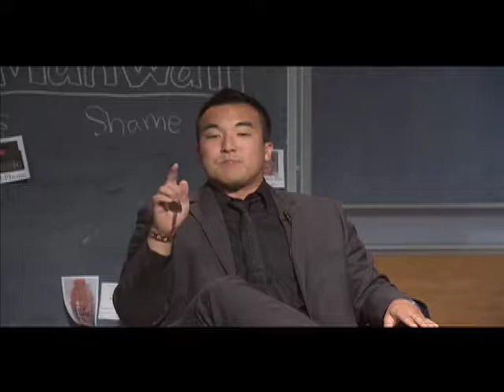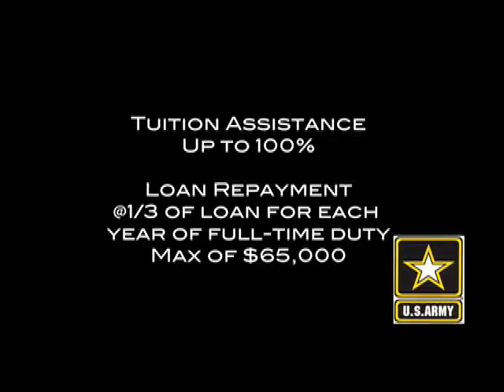Greg Lee Demo Reel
Contents:
-KTLA Sports Package - wrote, helped edit, and produced
-Reporting/Anchoring/Broadcasting montage
-Army Package - wrote, shot, edited, produced